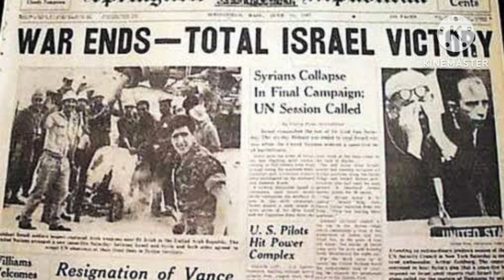அழுகையின் சுவர் எருசலேமின் மேற்கு சுவரின் முக்கியத்துவம்/The Importance of Wailing Western wall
Western wall of jerusalem
Wailing wall of jerusalem
importance of western wall
western wall and arab conflict
second temple and western wall
Herod temple
Temple mount
Muslim mosque at tmple mount